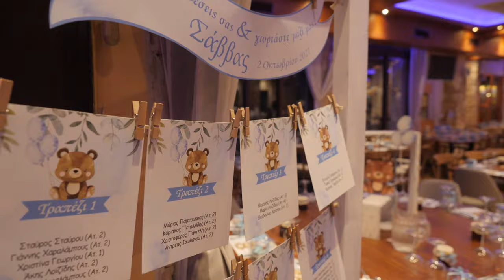Christening cinematography | Savvas 03.10.2021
🎥  Produced by JustShootingYou

Photographers & Videographers of Wedding and Christening, based in Cyprus, with all necessary knowledge, experience and equipment for the best result of your wedding or christening of your child!